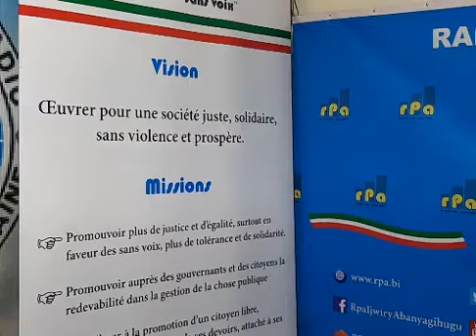RPA: Amakuru yo ku wa 20 Myandagaro 2020, mushikirizwa na Hervé NIYUHIRE